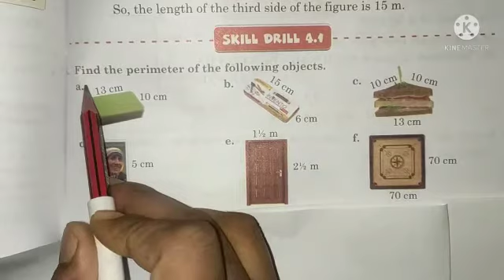The perimeter of the figure are given. find the missing length